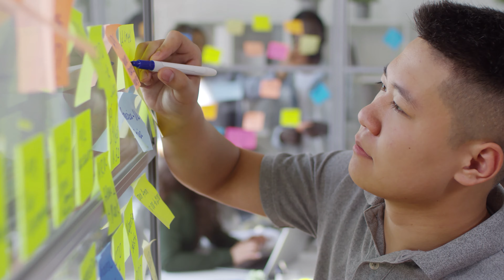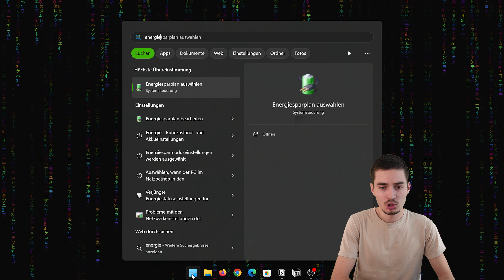Herunterfahren macht NICHT was du denkst...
Windows nur herunterzufahren kann zu Problemen führen. Ich erkläre dir wieso.

Windows kann alles! (Man muss nur wissen wie.)